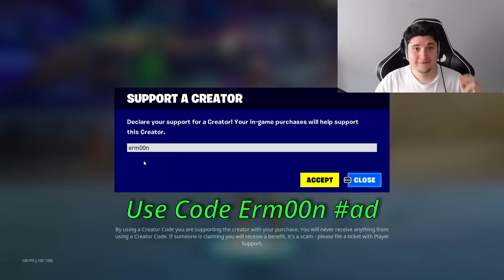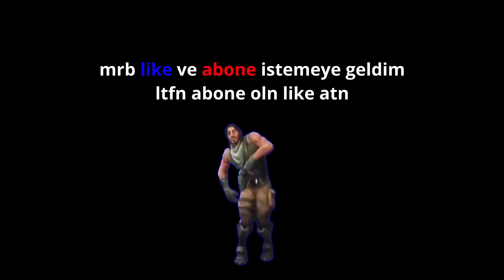HERKESE GELEN BEDAVA SKİN VE KAZMAYLA OYNADIM !! (Fortnite Türkçe)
İçerik Mağazasında Herhangi bir şey almadan önce " Erm00n " Kodunu kullanıp beni destekleyebilirsiniz!